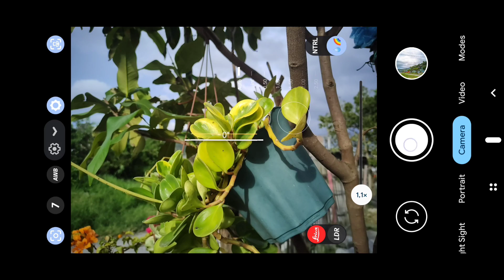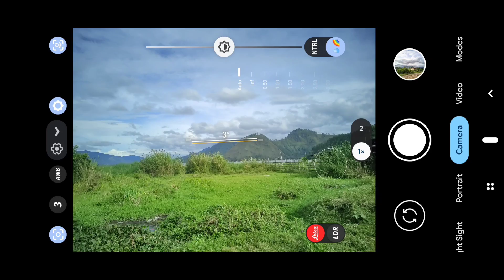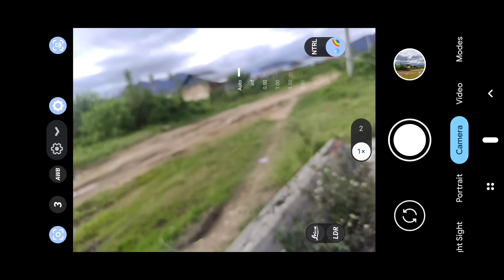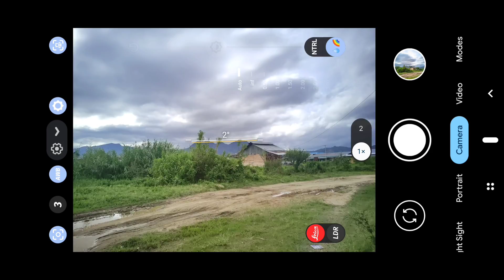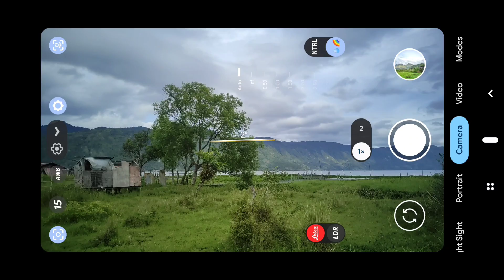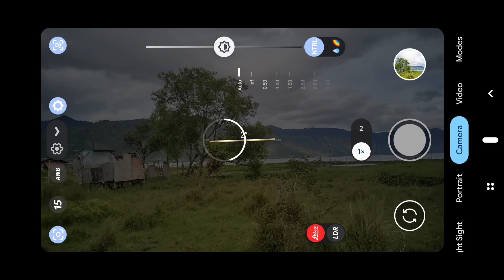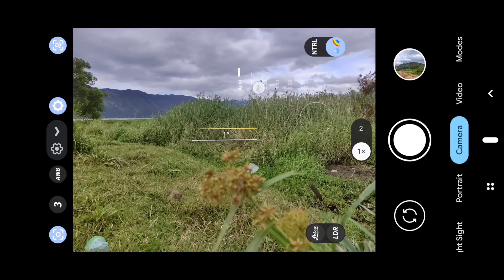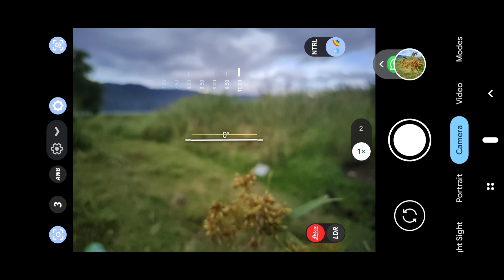RILIS TERBARU 🔥 GCAM LMC 8.4 R14 CONFIG LEICA FAMOUS, Config Untuk Siang Dan Malam Hari | New Fitur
Halo guys 🔥
Ada kabar terbaru nih  !!
Jadi di video kali ini saya akan share dan review lagi ke kalian Gcam Terbaru , Dan ini adalah gcam LMC 8.4 R14 (Baru Rilis)
Di video ini juga saya sudah rilis config terbaru , dan config ini sudah support di mediatek. sudah fix mode malam dan mode potret... TERSEDIA JUGA DUA PILIHAN LENSA (Lensa Utama tersaturasi dan lensa Kedua Natural)

JADI BINGUNG BANGET KAN KALIAN APA SIH BEDA NYA DARI VERSI LMC 8.4 SEBELUM NYA

Catatan perubahan:

Versi ini mungkin berisi karya dari Arnova8G2 dan BSG , jadi terima kasih kepada mereka.

Perubahan untuk R14:

Materi Anda untuk semua versi Android. *

Model noise dari sistem dan tuning model noise. *

Menonaktifkan 70% animasi untuk kecepatan.

Mengubah beberapa pengaturan default

Nilai lebih untuk Lut Noise Fix (semakin tinggi nilainya, semakin banyak artefak gerak dan lebih sedikit noise)

Mengubah kurva nada/gamma default dari versi 8.6, sekte oleh Cseus (lebih halus).

(kesimpulan nya Versi teebaru ini lebih update, minim bug, support banyak perangkat. Dan ada beberapa perbaikan juga)

 Config Platinum di gcam lmc 8.4 r14 ini cocok untuk segala objek, baik itu objek pemandangan, objek macro dan juga objek manusia.
Dan kita akan coba hunting di malam hari menggunakan config ini.

Simak video Hasil Review nya sampai habis ❗❗

⚠️ ( Password Config Ada di bagian atas tengah Video , Huruf Kecil semua muncul hanya 7 detik )

⚠️Note : BEDA HP KEMUNGKINAN SEDIKIT BEDA HASIL NYA..

‼️ CONFIG BERBENTUK ZIP JADI HARUS EXTRACT TERLEBIH DAHULU, JIKA PASSWORD SALAH KALIAN SILAHKAN EXTRACT DI LUAR FOLDER INTERNAL, ATAU KALIAN GUNAKAN APK ZARACHIVER UNTUK MENG EXTARCT CONFIG NYA ‼️